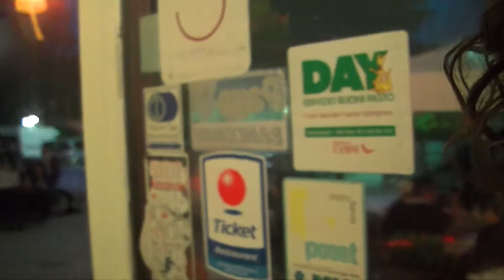VLog 021 Notte Bianca Alba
Quest'oggi assieme a Fiorella e Janet!! :D

Temi del giorno:
- cena al cinese
- fontane meravigliose
- cose strane accadono in questa popolosa città
- ciao Juuune ^-^
- compere ^^